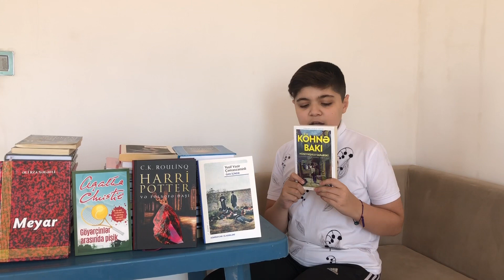Hüseynqulu Sarabskinin “Köhnə Bakı” kitabının şərhi (14.09.2019)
Mən Səhnəmizin Məcnunu olan Hüseynqulu Sarabskinin “Köhnə Bakı” kitabını şərh edib, Bakının 1938-ci ilə, yəni, Sarabskinin bu kitabı yazmağa başladığı vaxta qədər olan keçmişinə səyahət etdim.